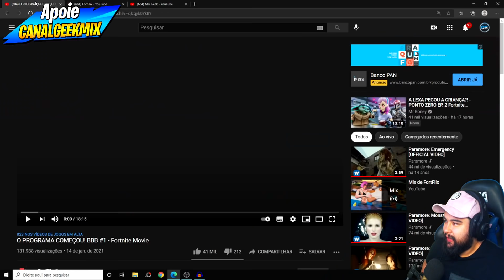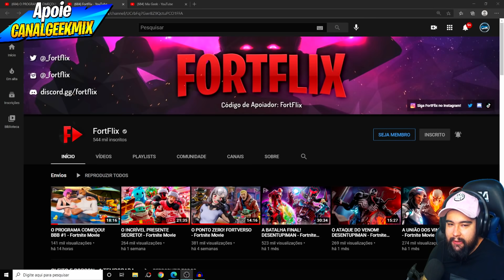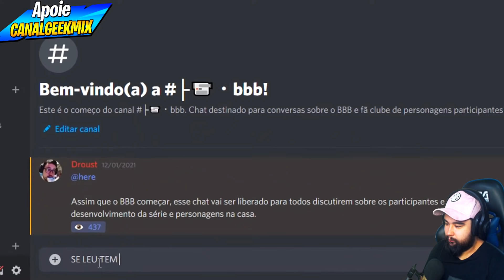COMEÇOU O BBB DO FORTNITE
React Fortflix O PROGRAMA COMEÇOU! BBB #1 - Fortnite Movie

Vídeo original: @FortFlix

Apoie CANALGEEKMIX na Loja.